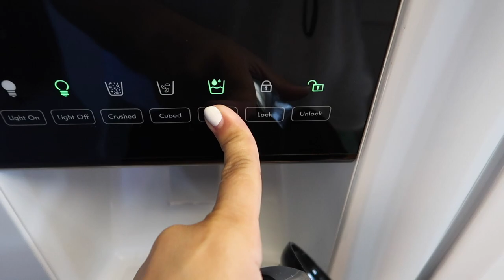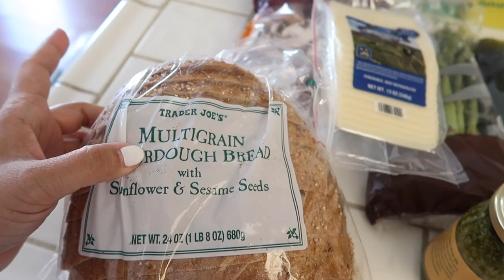EASY PESTO VEGETABLE PANINI! - June 15, 2017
Other places to find me:
Periscope: melbeezeetv

Ariel's Instagram: ariel_sanantonio
AJ's Instagram: _duckymomo
Vanessa's Instagram: vanessamaeofficial
ADisneyDream Instagram: ad1sneydream